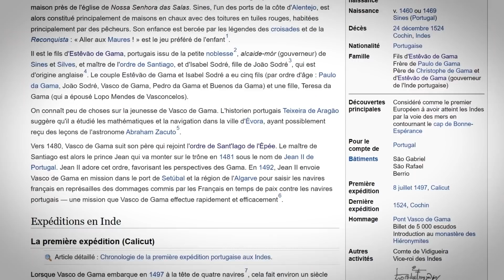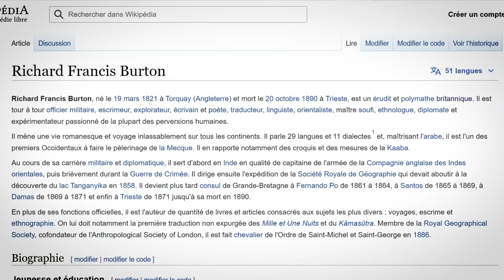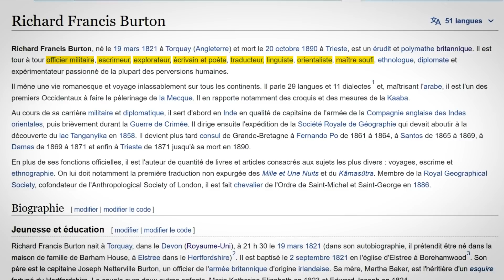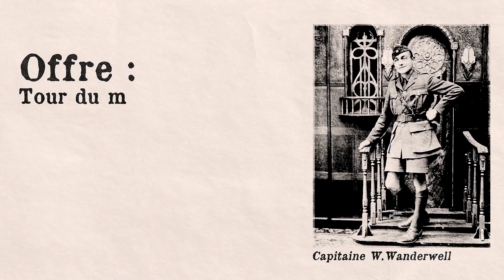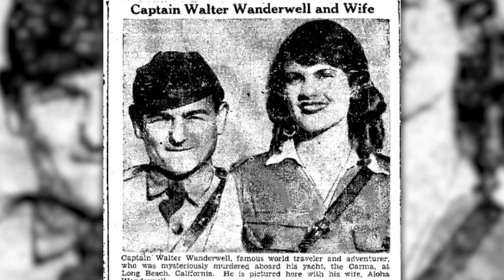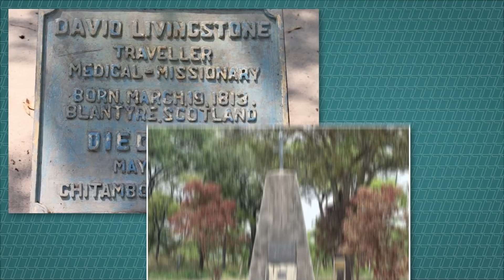7 EXPLORATEURS INCROYABLES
Musiques:
That Way - Nbhd Nick
Whirlpool - _91nova
Double Tap - A P O L L O
foreverlasting - Justnormal
One Times One - Damma Beatz
Knight's Templar - Adriel Fair

Chapitrage:
00:00 - Intro
00:39 - Fait 7
01:57 - Fait 6
03:44 - Fait 5
05:26 - Fait 4
07:00 - Fait 3
08:38 - Fait 2
10:30 - Fait 1
12:21 - Outro

Doc Seven
BP 90017
17137 Nieul-sur-Mer